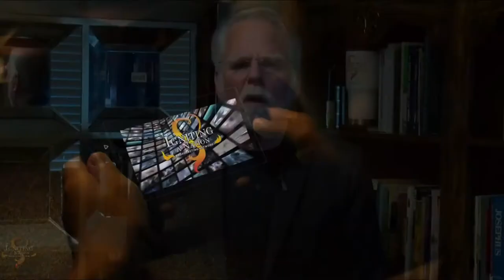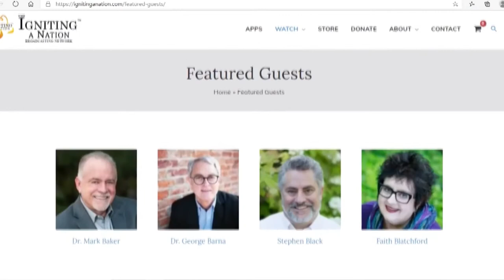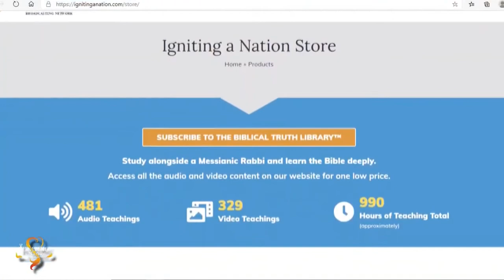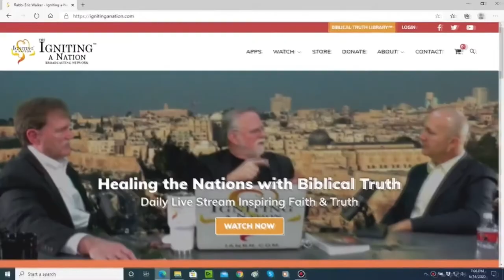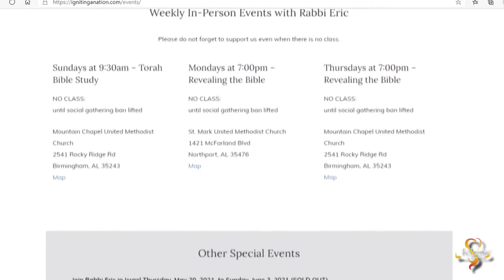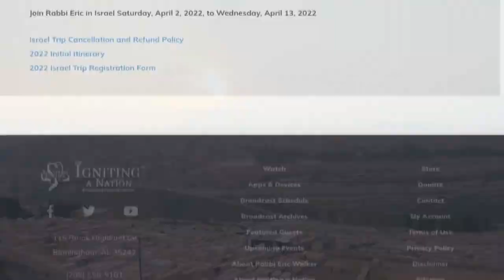Max Davis & Rabbi Walker discuss his book JESUS, JOSIAH, & ME. Autism. God's Presence. Supernatural.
and help support our ministry with your tax deductible donation today.

Our next guest had his life turned upside down when he experienced a supernatural encounter with a nine-year-old, nonverbal, autistic boy named Josiah Cullen. He tells the story of his unique long-distance friendship with young Josiah and his family, and how someone can undeniably know that Jesus is real and fully-present, even when feelings and circumstances scream the opposite. Josiah, who hails from Minnesota, had prophetic visions and messages from God about Davis, who lived in Louisiana, even though the two had never met or had any contact. These compelling prophetic messages, which Josiah typed with one finger and emailed to him, were packed with amazing biblical insight and highly detailed specifics about Davis’ life, including his personal prayer life — details that Josiah could not possibly have known unless they were revealed to him by the Holy Spirit. Max Davis is the author of over thirty books. In addition to his own works, he has done numerous collaborations with highly notable leaders. Max’s books have been featured in USA Today, Publisher’s Weekly, Southern Living, and Bible Gateway, as well as on the Today show and The 700 Club. He holds degrees in journalism and theology, and is a faith-energizing speaker for churches and organizations. God is using Max’s hope-infused stories combined with journalistic research and solid biblical teaching to challenge unbelievers, encourage those struggling in their faith, and spark prayer revivals in hearts around the world. Joining us now to share the amazing story of JESUS, JOSIAH, & ME: HOW MY SUPERNATURAL ENCOUNTER WITH AN AUTISTIC BOY REVEALED THE WONDER OF GOD’S PRESENCE is MAX DAVIS.